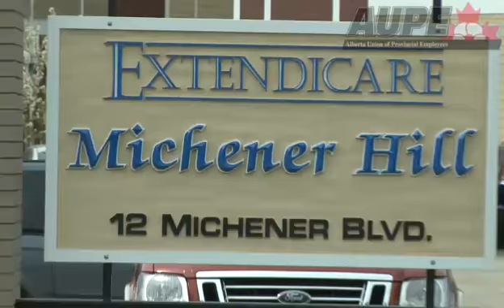Michener Hill Info Picket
Members and supporters from Extendicare Michener Hill in Red Deer stage an information picket to bring attention to the stalled negotiations for a fair contract between AUPE and the facility.